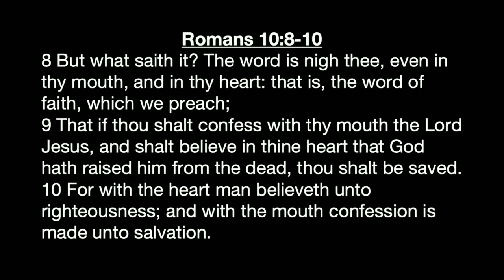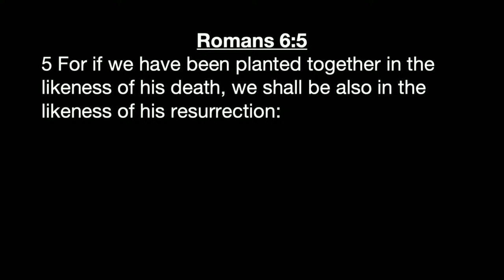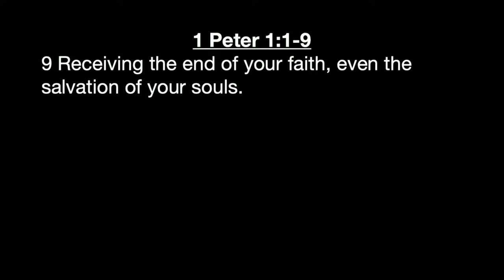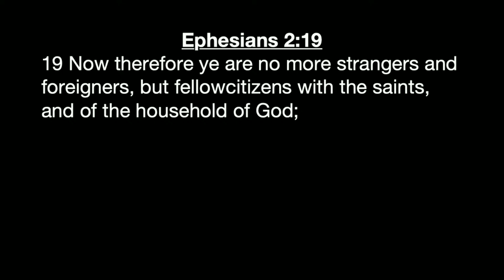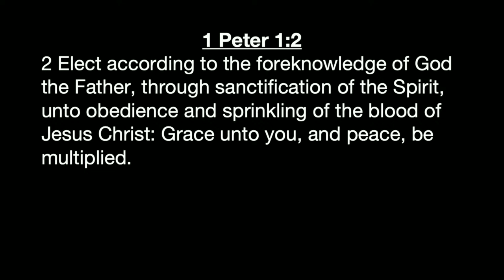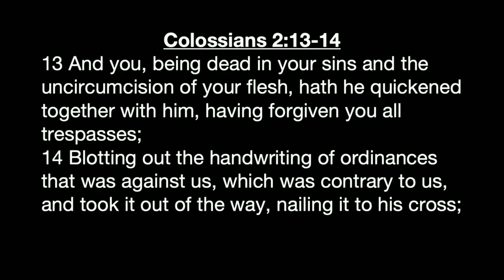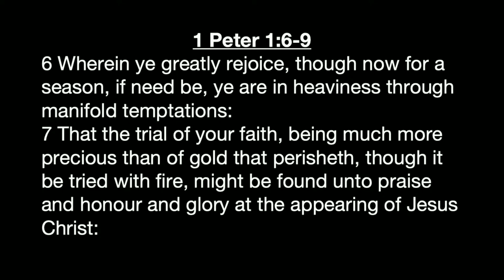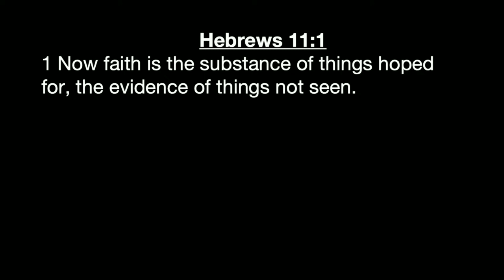The Lively Hope of the Resurrection | 1 Peter 1:1-9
Troy Stogsdill